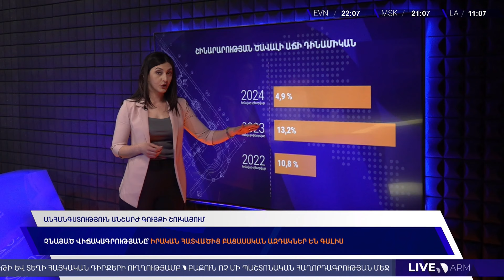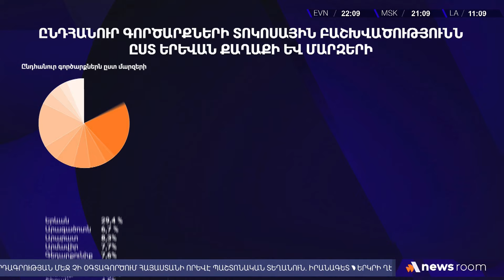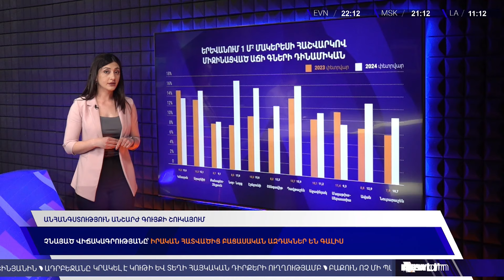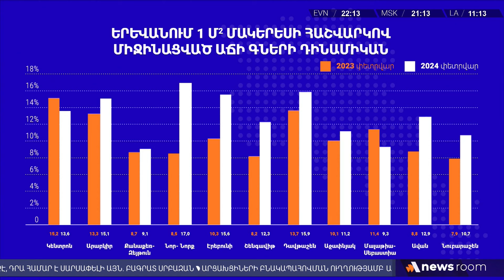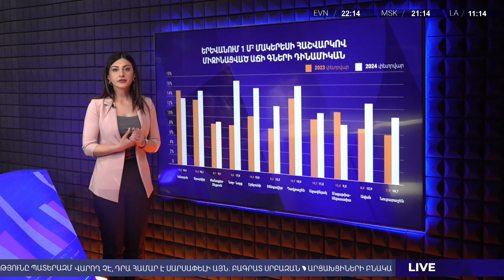Անշարժ գույքի շուկայում հնարավոր են ցնցումներ.AlphaEconomic#39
Թեև վիճակագրությունը հաճախ փաստում է դեռևս պահպանվող աճերի մասին,թե՛ գործարքների քանակների, թե՛ գների վերաբերյալ, սակայն իրական հատվածից եկող ազդակներն այլ հանգամանքի մասին են վկայում։ Մասնավորապես խոսքը վերաբերում է շուկայի գործակալների կողմից տրվող մեսիջներին, կառուցապատողների կողմից՝ պոտենցիալ գնորդների նկատմամբ դրսևորվող վարքագծին և առաջարկվող ճկուն մեխանիզմներին և այլն։

Այն, որ շուկան կարող է կանգնել ցնցումների առաջ, վկայում է նաև բոլոր այն գործոնների հետզհետե թուլացումը, որոնք առաջացրեցին բում ու կտրուկ աշխուժություն։